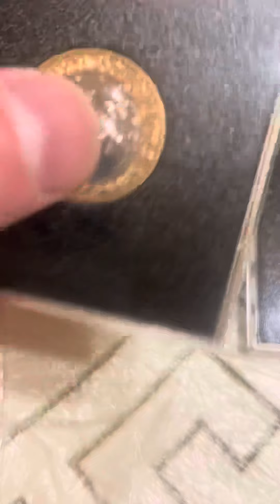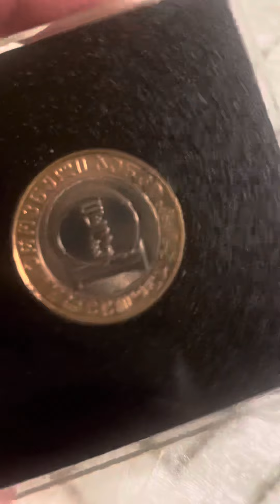3 марта 2024 г.